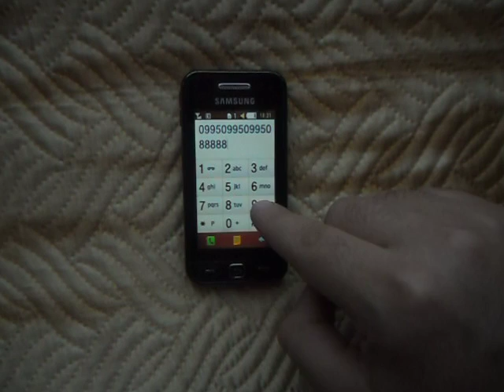BTS - Not Today (Samsung Cover)